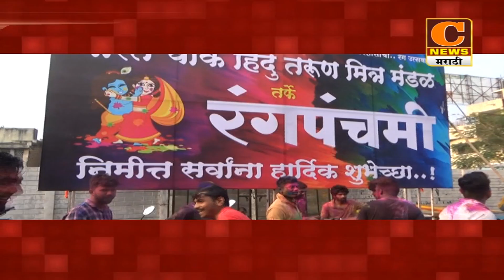संगमनेर - संपूर्ण शहरात दिवसभर रंगोत्सवाचा सोहळा, लहान मुलेही सहभागी